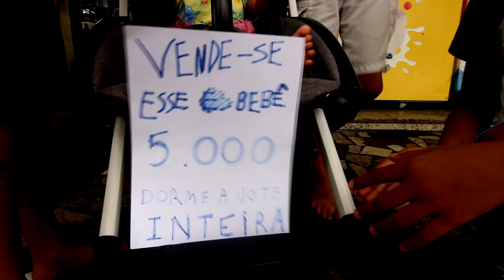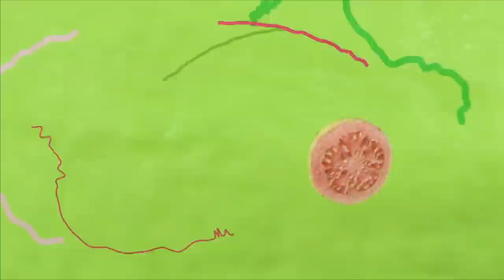O que você faria se colasse seu dedo no nariz? - Turma da Goiaba Ep. 34